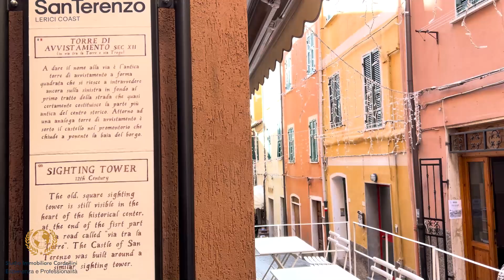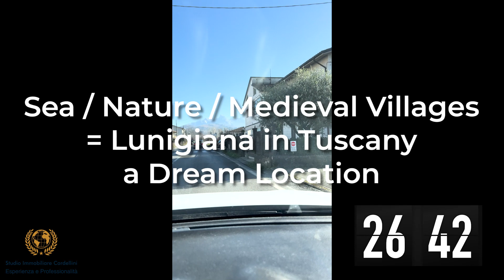DAL MARE ALLA LUNIGIANA